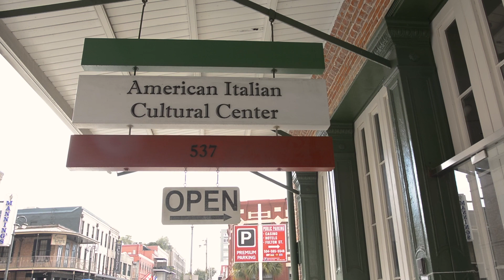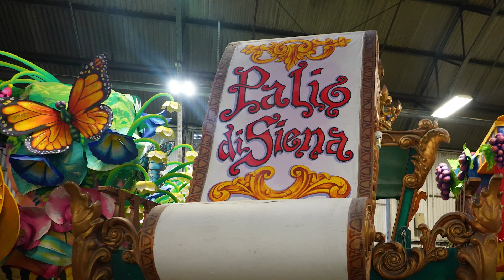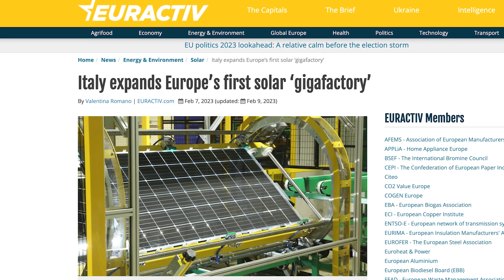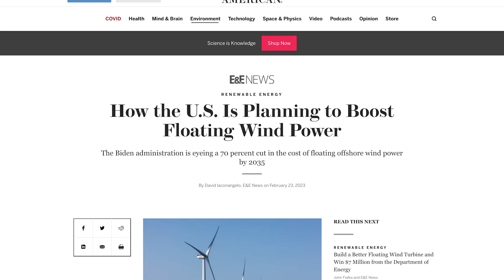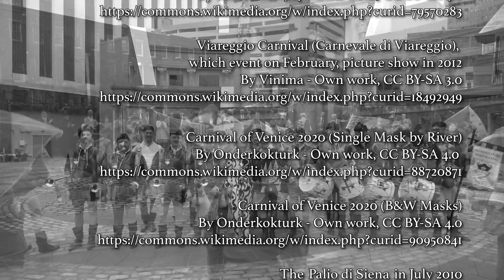Mariangela Zappia, Italian Ambassador to the U S, on Italy's Technology, Youth, and Renewable Energy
Topics: Mardi Gras, the Rex Organization, Italian Mardi Gras and Roots Tourism, Italian renewable Energy programs, and Italian Youth Outreach.